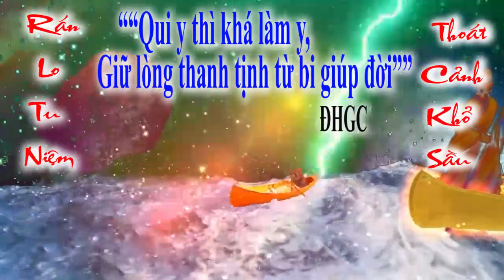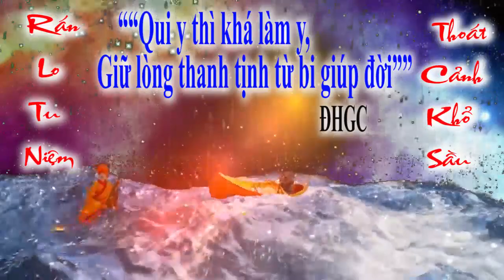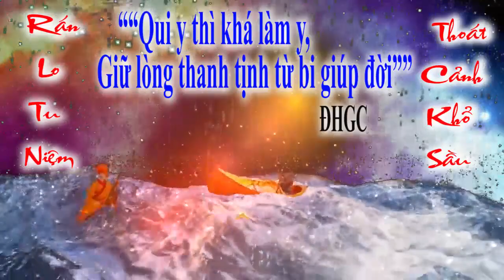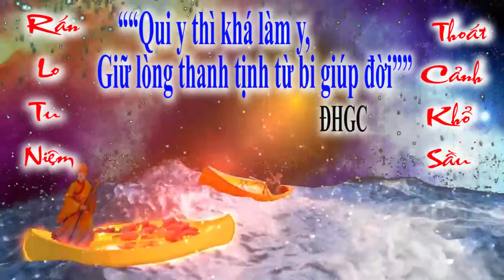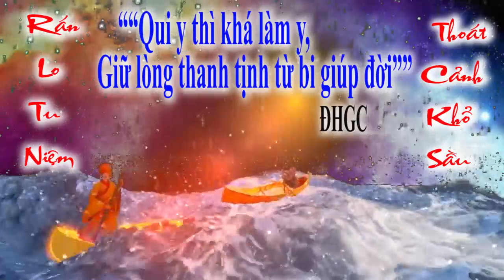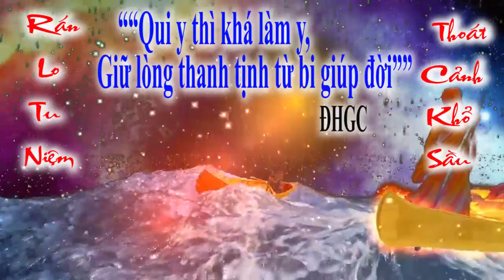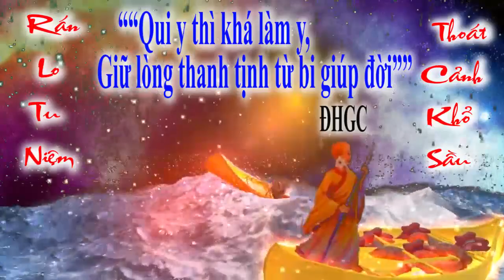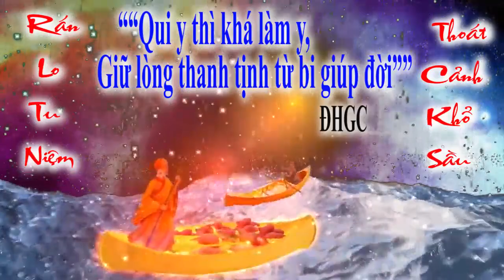BỐI CẢNH HẠ NGƯƠN ✋ ĐỜI THƯỢNG NGƯƠN 🙏 Cơ Hội Tu Cuối Cùng.🌺 Kì Đại Ân Xá Sắp Hết. 🗡️